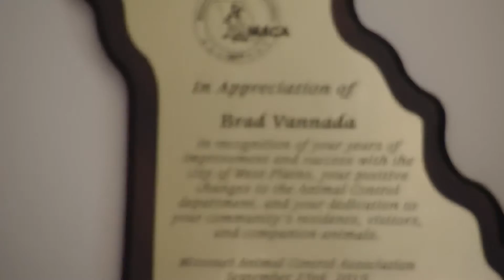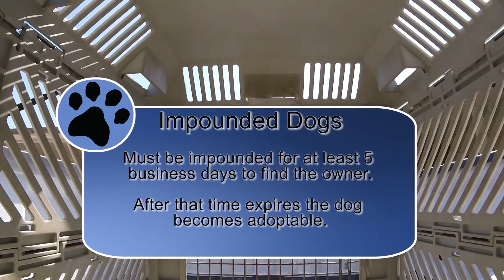Helping Paws 07222016